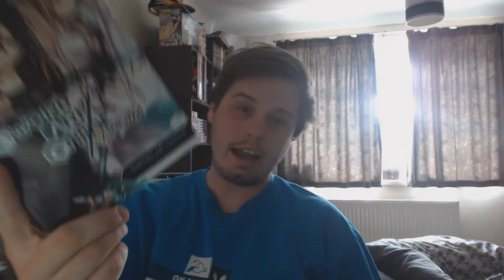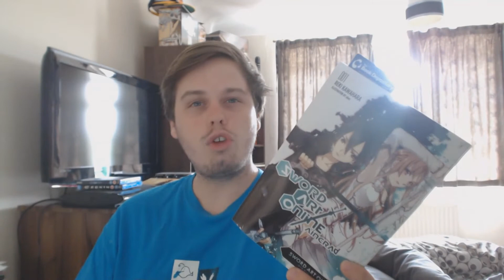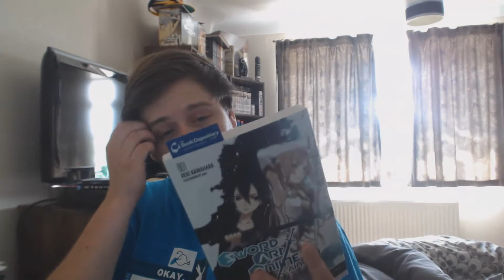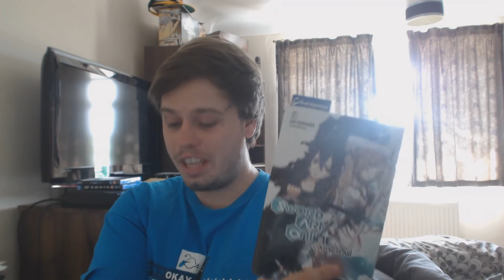Review - Sword Art Online Aincrad Light Novel .1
A book very close to my heart as when i watched SAO nearly 2 years ago now I think, I completely fell in  love with the world and the characters and couldn't wait to get my hands on the UK release of the original light novels and here we are.
Above is my review of the first light novel by Reki Kawahara entitled Sword Art Online Aincrad Vol. 1 Which very much follows the Story of Kirito throughout SAO and his encounters from his review. Being a huge fan of the anime i couldn't help but compare the two as you'll see in the review but anyway less of my rambling which I'm not sure if anyone will read if you do say something about balloons in the comments :P

Now i shall go and finally watch the first episode of season 2 :D I hope its good. PEACE!

Also watch to the end for my new end slate :)

If you feel like supporting me alittle, please click this link before buying something;